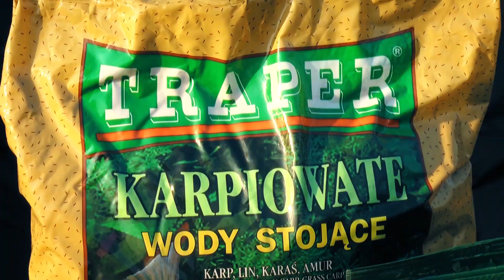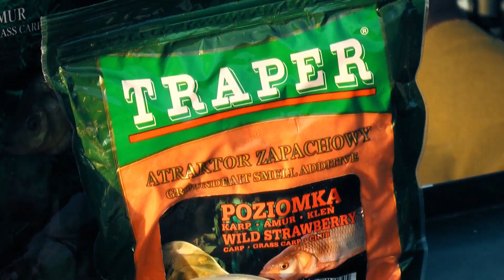Mincinosii - 11 iunie 2017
Echipa emisiunii "Mincinoşii" a făcut la finalul lunii mai o călătorie de aproape 400 de kilometri, pentru o partidă de pescuit de 48 de ore pe lacul Găbud, aflat intre Targu Mures si Alba Iulia.
Am găsit la Găbud un luciu de apă de aproximativ două hectare şi jumătate, înconjurat de gazon englezesc, cu căsuţe şi foişoare şi – ce este cel mai important pentru noi, "mincinoşii" – plin cu peşti, mulţi dintre ei sălbatici.
Costin "Coco" Popescu şi-a luat doi prieteni pentru o partidă de 12 ore pe Bazinul 1 Dăneşti, în ciuda vremii schimbătoare şi a ploii care a încheiat demersul lor pescăresc.